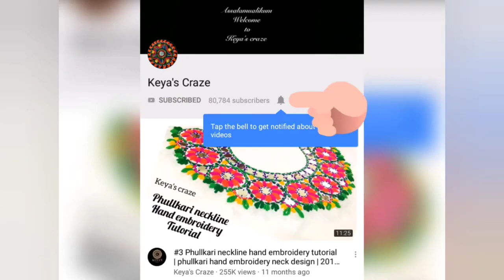Tutorial-1162/@KeyasCraze | Floral Embroidery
@KeyasCraze  | Floral  Embroidery